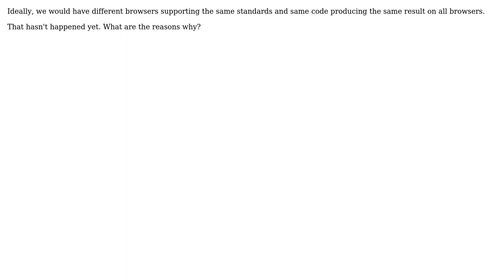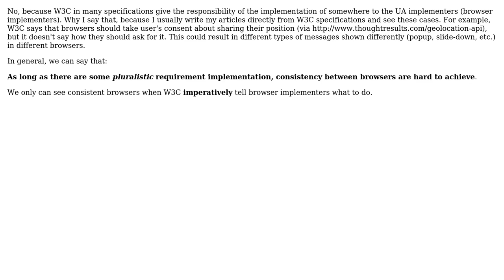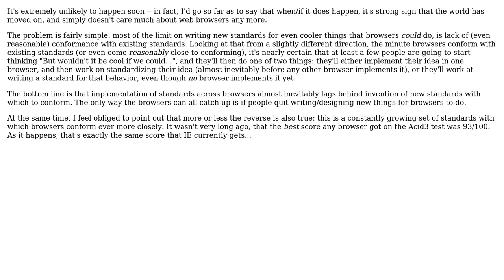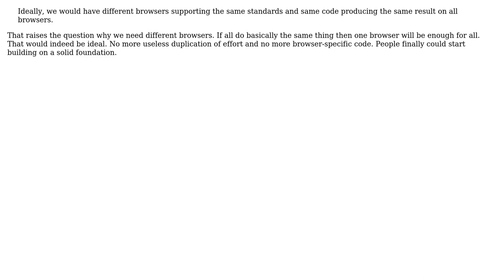Software Engineering: Why is it unrealistic to expect all browsers to support the same standards?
With thanks & praise to God, and with thanks to the many people who have made this project possible! | Content (except music & images) licensed under CC BY-SA | Music | Images & others | With thanks to user user928345 user ThomasX user tdammers user Saeed Neamati user Jerry Coffin user Falcon user Adam Lear and the Stack Exchange Network Trademarks are property of their respective owners. You are responsible for your own actions.